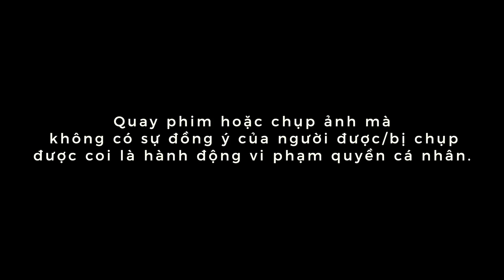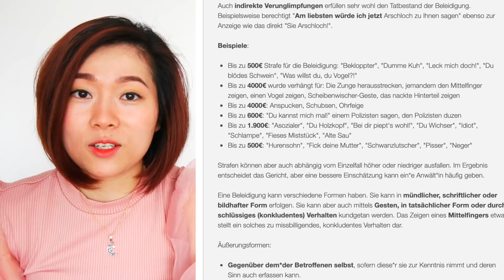🚫 10 ĐIỀU ở ĐỨC rất COI TRỌNG nhưng ở VIỆT NAM thì KHÔNG 🇩🇪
Hallo các bạn,

trong video nè, mình cùng nhau thảo luận về một số điều cấm hoặc bắt buộc phải làm ở Đức, nhưng ở nhà mình thì không nhé. Một số điều mình cũng đã từng nói ở một số video lâu lâu rùi.
00:26 Bảo hiểm
01:45 Quyền đi học
03:39 Giờ "nghỉ ngơi" ở Đức
05:39 Ngày "Karfreitag"
06:49 Bảo vệ thông tin cá nhân
09:30 Bảo vệ động vật
10:39 Phạt khi chửi/ lăng mạ người khác
11:30 Rửa xe trước nhà
12:30 Giờ mở cửa
13:39 Sử dụng vũ khí ở Đức
Các bạn thấy điều nào hay?

Viel Spaß!